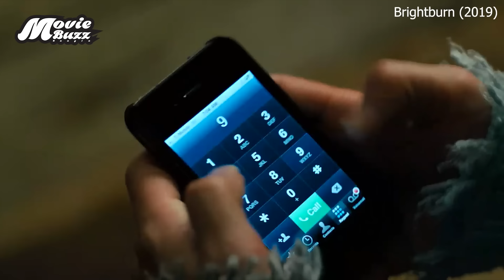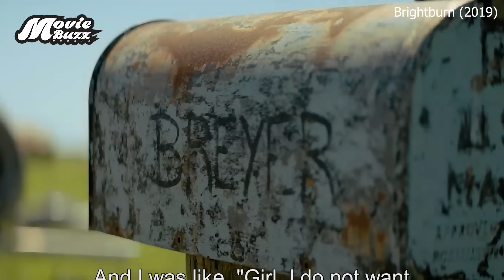তার চোখের মায়ায় পরলেই মৃত্যু কিন্তু | Movie Explained in Bangla/Bengali | Story Explained in Bangla